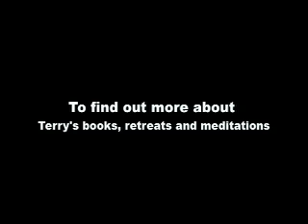Chiang Mai, Thailand - Doi Suthep Wat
Terry Hodgkinson aka "wandering ninja" takes some friends to Chiang Mai Thailand where they visit Wat Doi Suthep.
"I've been to Wat Doi Suthep quite a few times. Whenever I'm in Chiang Mai I try to get there. The view from the top is incredible and it's a nice peaceful environment to spend an afternoon doing whatever you want. There are many great things to look at or just sit and soak up the positive energy from all around." - Terry